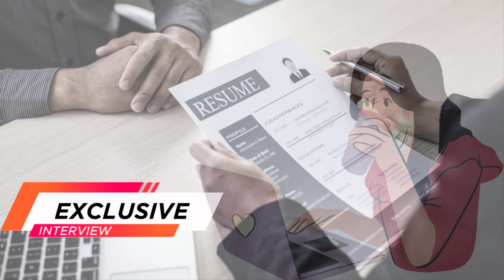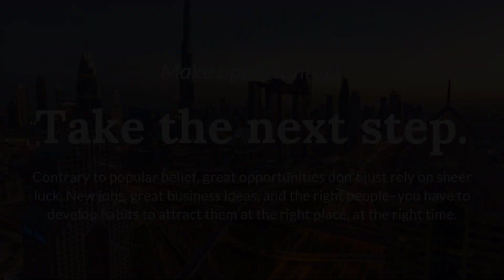SALARY = 4500 AED | JOB VACANCY 2022 | TODAY JOB UPDATE | JOB NO : 28 | ABU DHABI